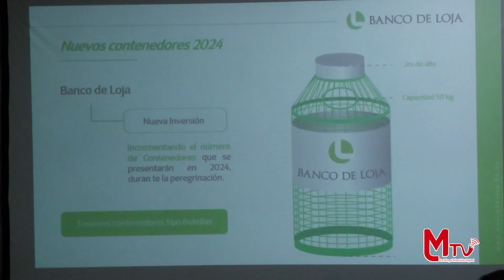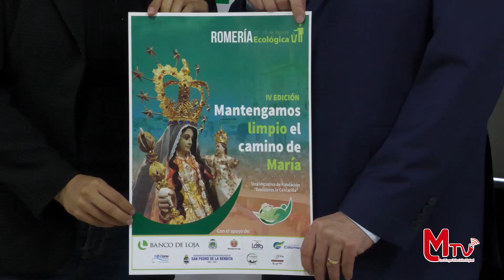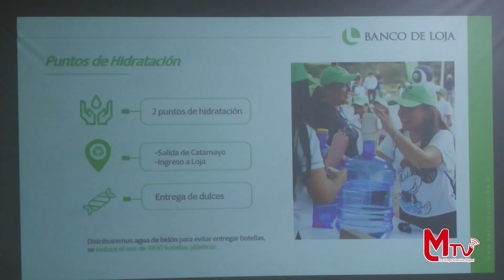La campaña "Mantengamos Limpio el Camino de María"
Mediante rueda de prensa, presentaron la campaña "Mantengamos Limpio el Camino de María", la iniciativa tiene un objetivo reducir el consumo de plásticos durante la romería de la Virgen de El Cisne y evitar la contaminación.